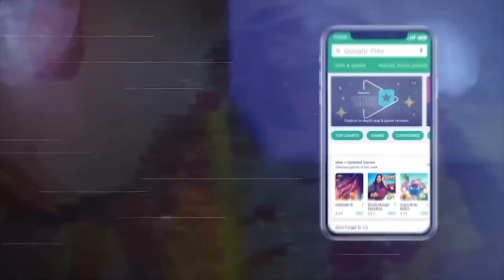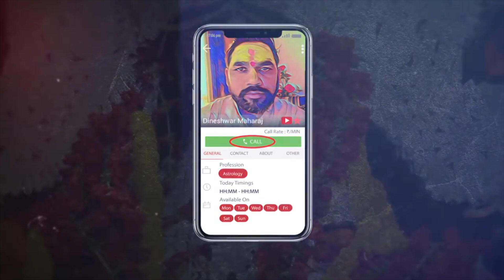दिनेश्वर महाराज गुरु नहीं माँ बाप भाई बंधू है । इनको समझना आसान नहीं है